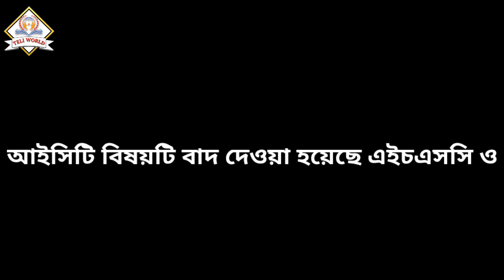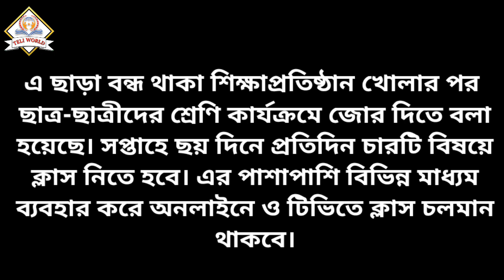এসএসসি -এইচএসসি -২২ পরীক্ষার চুড়ান্ত তারিখ ও মানবন্টন ও টেস্ট পরীক্ষার সময়সুচি